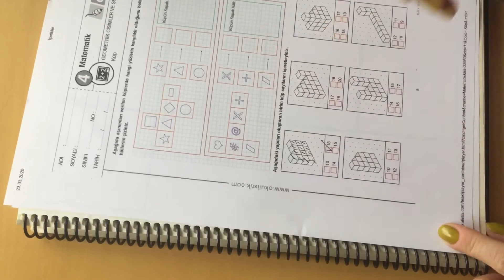Uzaktan eğitim:Küp ve özellikleri 📌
Ayrıt,kenar,köşe,yüzey ve küpün özellikleri📌